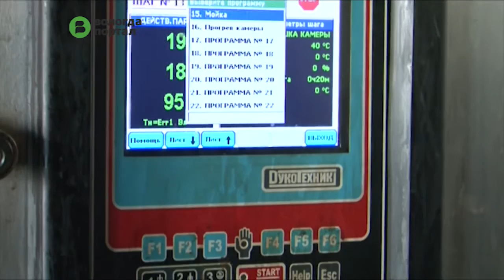Представители областных и городских властей оценили возможности Кубенского рыбзавода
В настоящее время на территории области добывается свыше двух тысяч тонн рыбы, и именно эта продукция должна стать основной на рынке Вологды и региона. Для решения этой задачи представители власти выехали на предприятие и оценили его производственный потенциал.